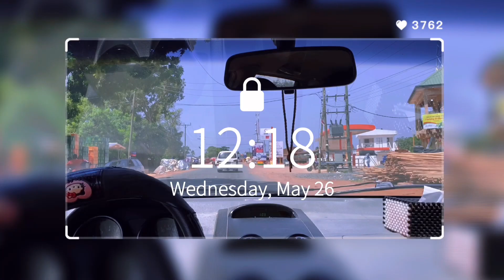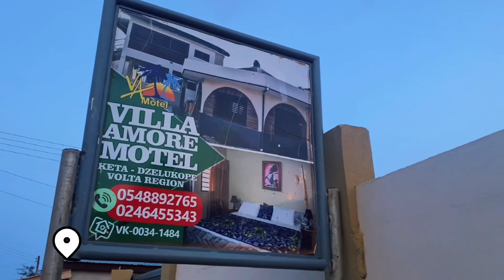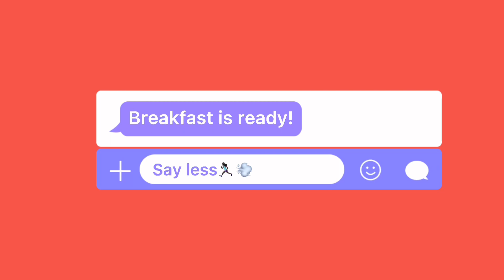OUR MOST ADVENTUROUS GIRLS TRIP TO KETA| Villa Amore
WELCOME TO KETA | THE BEST PLACE FOR AN EPIC QUIET GETAWAY IN GHANA, AFRICA | VOLTA REGION

Spent a long weekend in a hidden spot in Keta in the Volta Region and I loved it. Keta is official #1 on my list of destinations to visit

@stellashanelly and @henriettaadjetey

Check out VILLA AMORE MOTEL

Hope you enjoyed this vlog. Be sure to experienceGhana

MEDAASE!

Camera: 11 pro max Iphone
Filmed and Edited by me with my iPhone.

A K O S U A  S H I R L E Y
My name is Akosua Shirley aka The Area Girl with Branding!!! I’m a content creator based in Accra, Ghana. I create travel, food and lifestyle related content here on YouTube and all over the web.  The goal is to get you to explore your own backyard whiles exploring mine. You have one life, live LOUD & FREE!

Chale I hope you find this channel helpful and entertaining! Looking forward to interacting with you!

Byeeeee

“ till the lion learns to tell his story, the story of the hunt will always glorify the hunter”